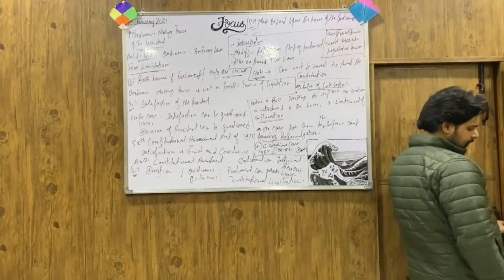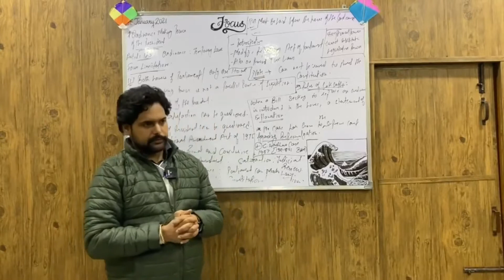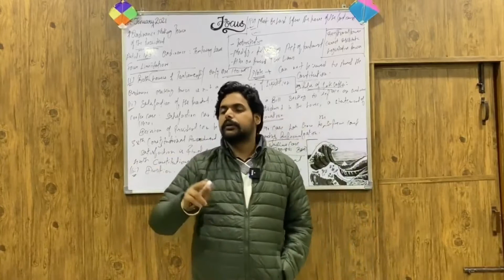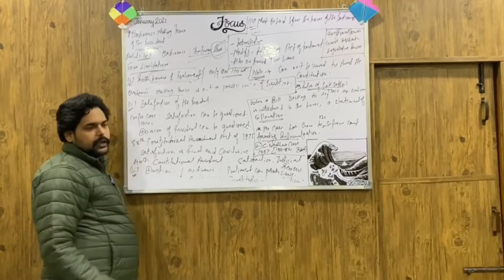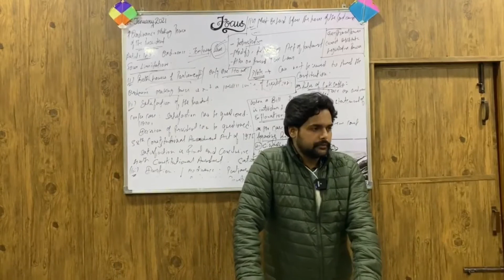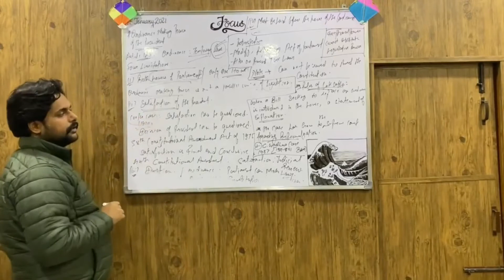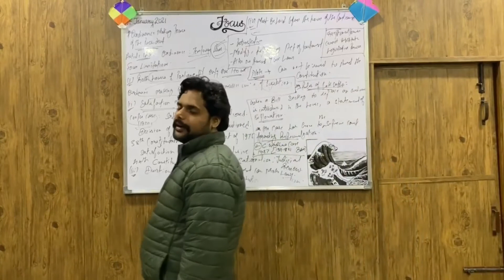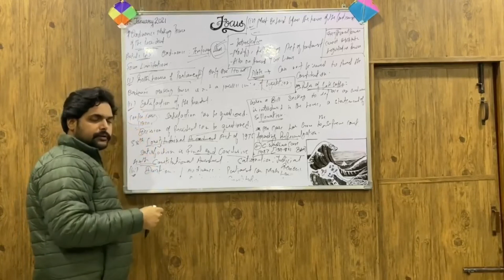IAS PCS Indian Polity LECTURE-130: President (7)